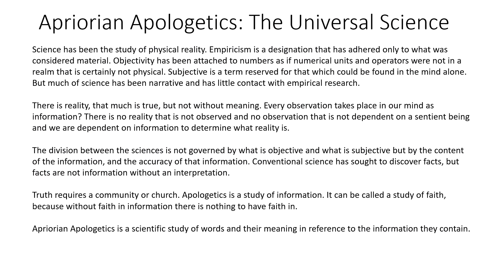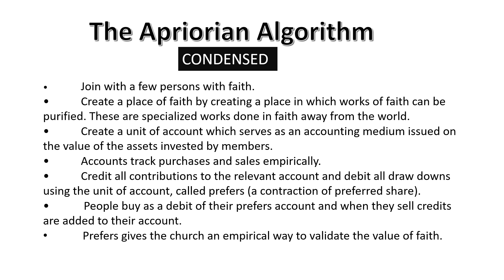Ephesians 6 12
Who are we to fight? Where is the battle line drawn? Who is on our side and who on the other? Christians know we are to fight principalities and powers, but this takes on the form of a civil war where friend and enemy are mixed up and sides seem to change frequently. Is there a way to make sense of this fight?